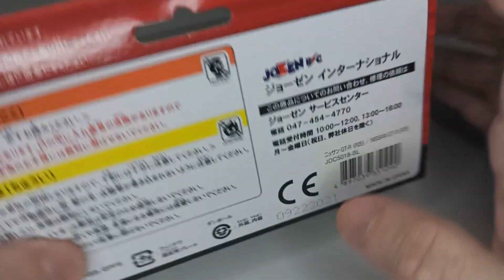Jozen Nissan GT-R Diecast Toy Car Unboxing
Your contributions will greatly help me to produce better quality content!